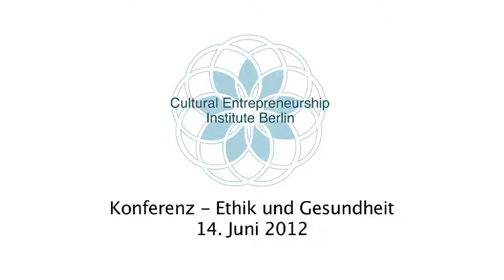Prof. Dr. Detlev Ganten (engl.), Konferenz Ethik und Gesundheit, 14. Juni 2012